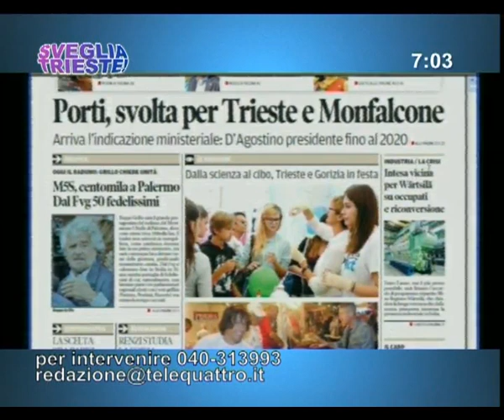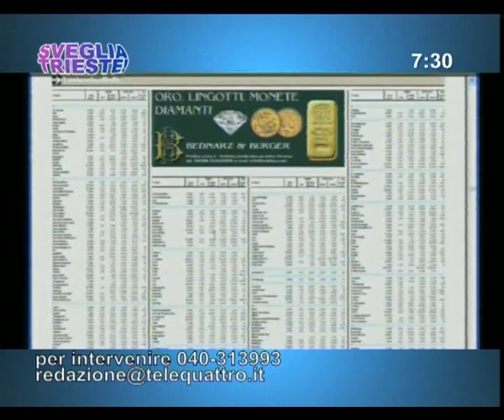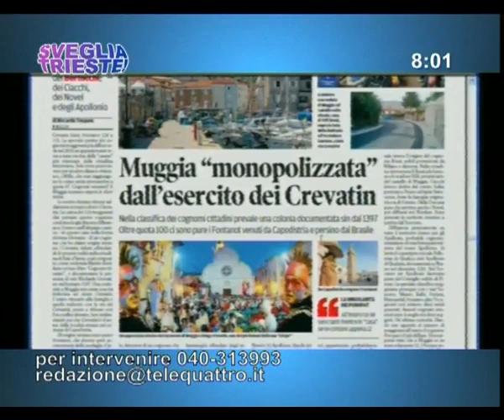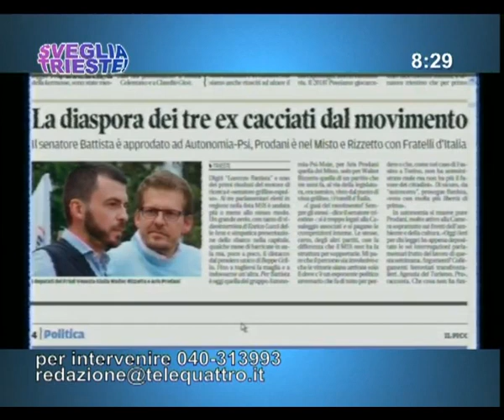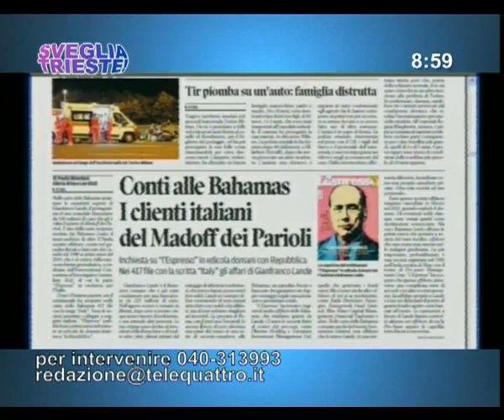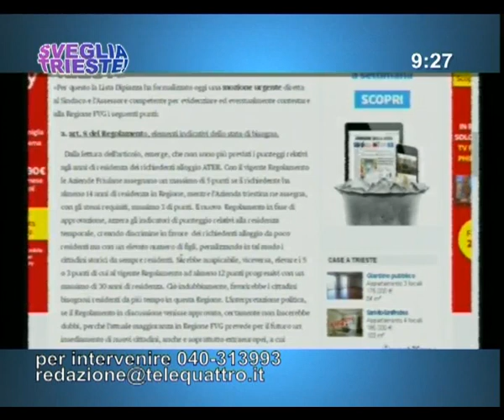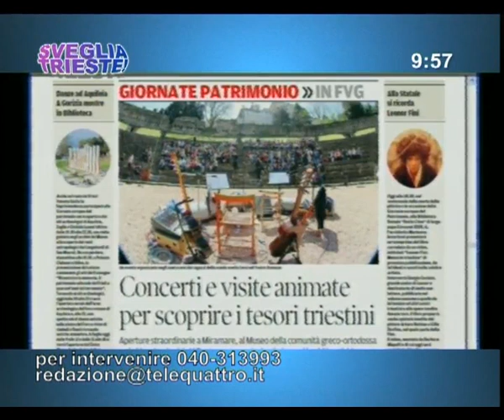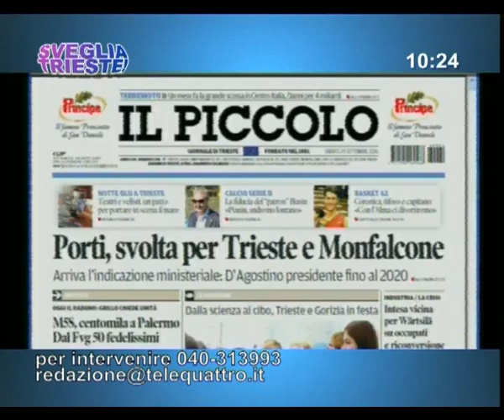24/09/2016 - RASSEGNA STAMPA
SVEGLIA TRIESTE! (sabato 24 settembre 2016) - ogni mattina la rassegna stampa, l'appuntamento con l'ospite e le vostre telefonate da casa. Ospiti in studio
CARLO GRILLI ass.com. Politiche sociali
JACOPO LILLINI SEL